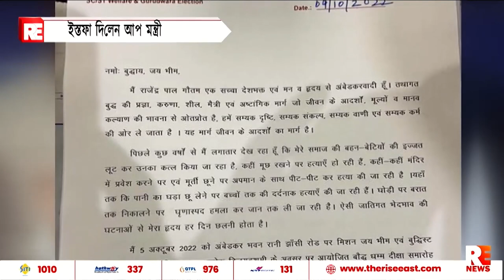ইস্তফা দিলেন আপ মন্ত্রী